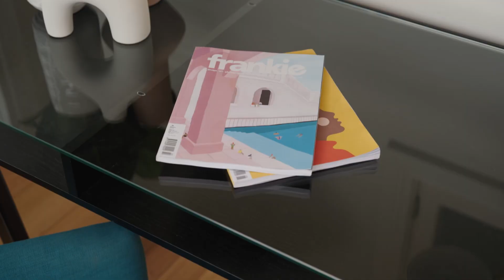1A Okeefe Street, Preston